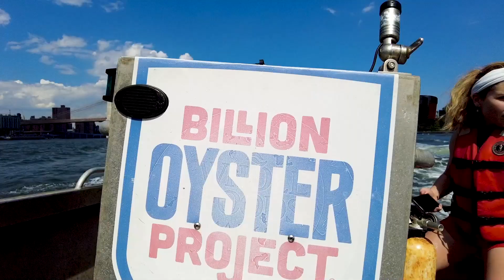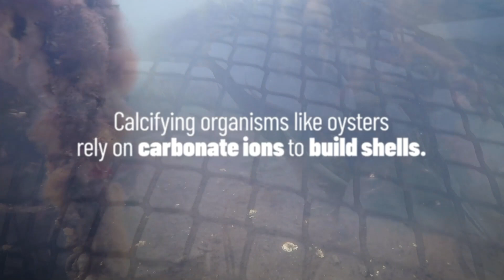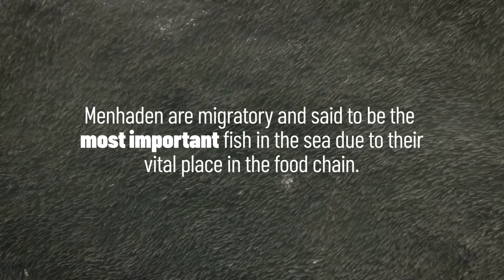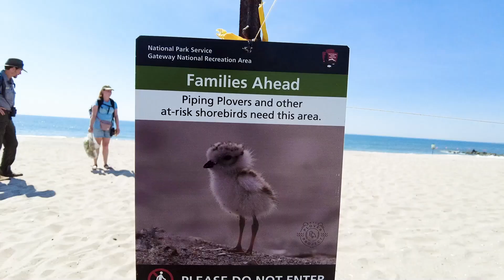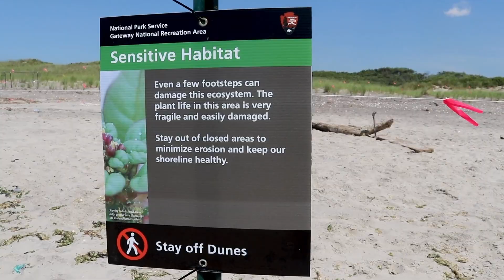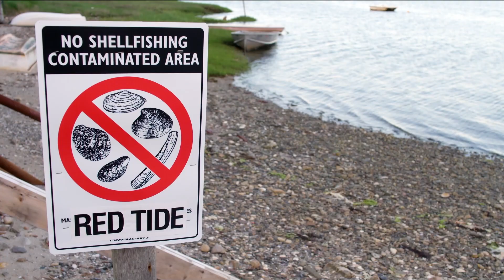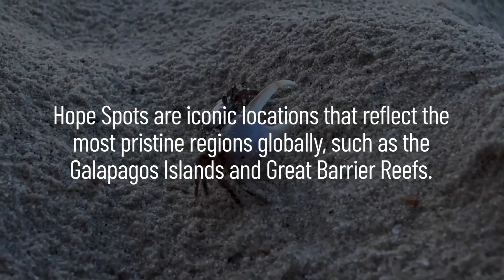Chasing Our Climate: Ep. 3 'Chasing the Rising Tides' | NBC New York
Sea levels are expected to rise up as much as a foot by 2050. How are New Yorkers preventing further coastal damage? NBC New York's Linda Gaudino brings us Episode 3 of Chasing Our Climate: 'Chasing the Rising Tides.'